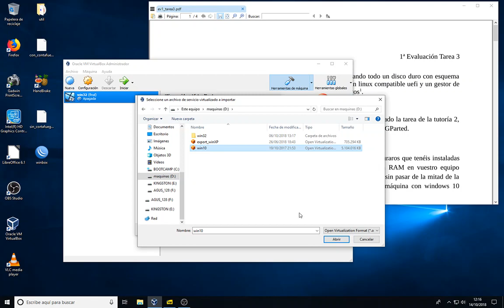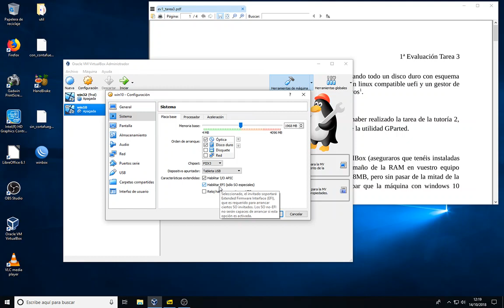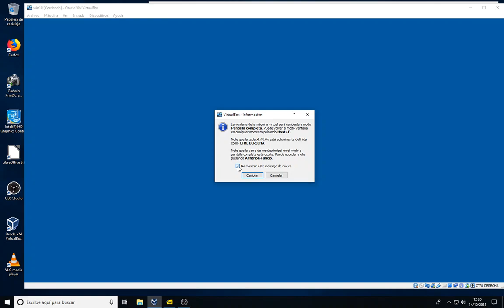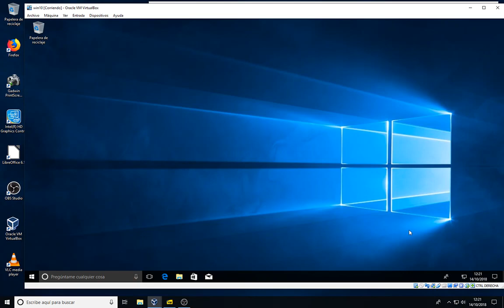importar fichero ova con instalación windows10